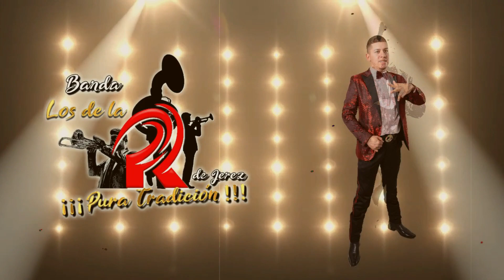vuela paloma.....Banda Los De La R De Jerez.....(video oficial)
un tema muy popular en las fiestas patronales
Con todo el gusto del mundo algo Instrumental